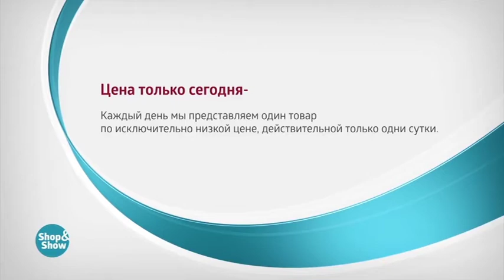Набор Посуды Welberg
Обзор на товар Набор Посуды Welberg